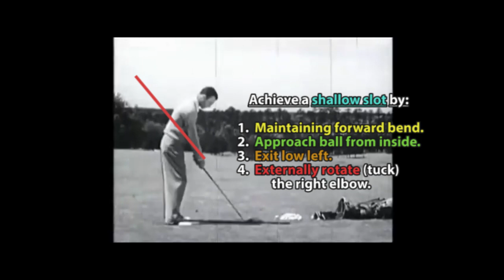Watch and Learn: Lessons from Hogan's MAGIC SWING!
In this video, Steve illustrates key coaching points from Ben Hogan's golf swing that the average golfer should strive for.

Follow these tips and drills to increase clubhead speed, smash factor, driver distance, improve swing plane, make proper divots and have more  FUN!

Turbocharge your clubhead speed QUICKLY with the RYPSTICK!!!

Measure each swing clearly and accurately with the RYP RADAR!!  Click Here to check it out:

I've put together a complete program to teach you the Mike Austin Golf Swing, increase your clubhead speed, and hit it solid and pure..  Check it out here:

I'm on Facebook!  For notifications of more great content like my